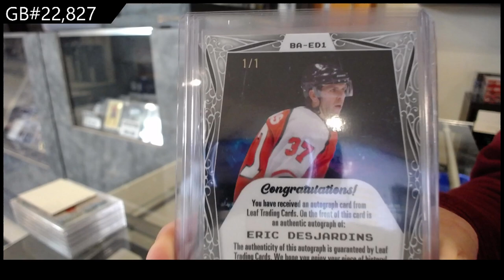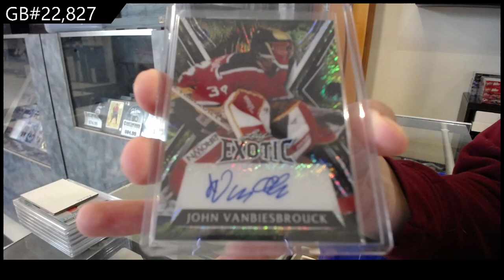2023-24 Leaf Metal Legends Hockey Box Break - CNC GB #22,827